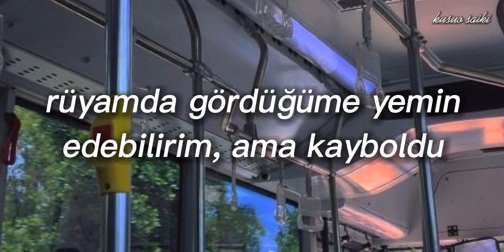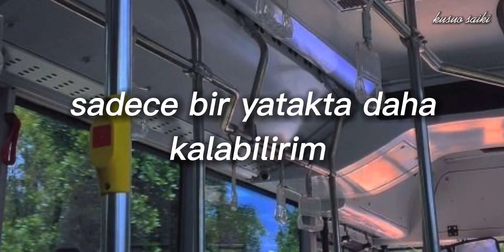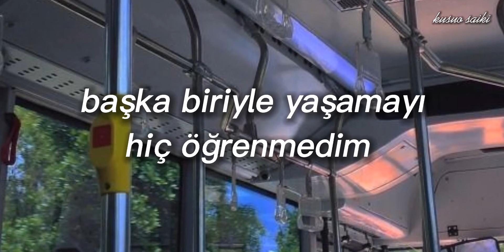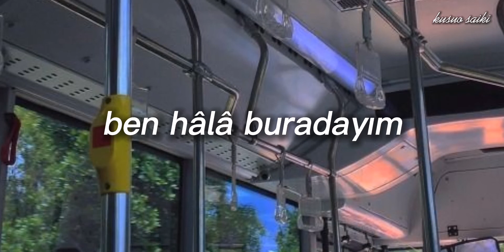Hawai- I'm Still Here (Türkçe Çeviri)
It was a Saturday
I could have sworn you were seen in my dream, but it faded away
I'm a page in a phone book
Have a few calls to me
I've got far more names, and I'm almost out of change

I'm running around in circles
Try to break away
I can only stay in one more bed

There is a dark heading
With the job I'm in
I'm gonna leave it bound with all my wasted time
You were the last one to go
I'm a little bit late, but there's something you should know

I have my opinions
I keep them to myself
I never learned to live with someone else